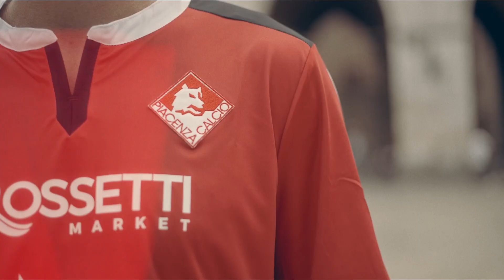La nostra Maglia, la nostra Storia! Io sono Piace!